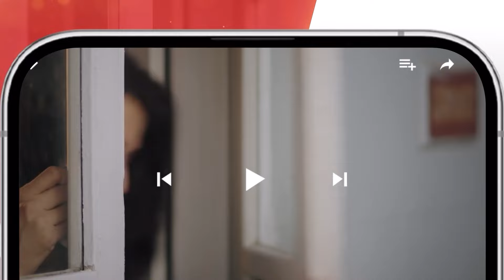Sultan Salahuddin Ayyubi - Episode 24 Teaser [ Urdu Dubbed ] - HUM TV